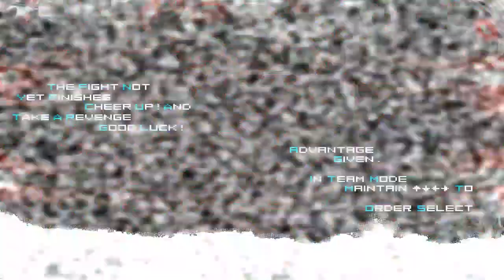[KOF Mugen] GhostYagami678 Team VS. Kulou Team (Random)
Requested by GhostYagami678

You might spot some lag in this video, I do apologize, the stage is hi-res animated XD

Battle between GhostYagami678 Team: C. Iori Blood, Orochi Iori '97, Original Rozwel Gustab & Ghost VS. Kulou Team: Omega Rugal Boss, Exile Haiaosi, Lord Goenitz & Kulou (Random Team)

Got a battle request? Leave them down in the comments below, I will try to do it as soon as possible!